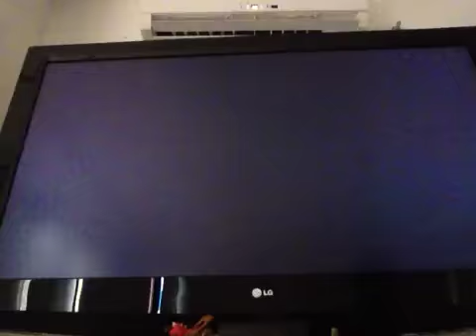Mario sports mix EP 45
Finished the CUP OF PIZZA